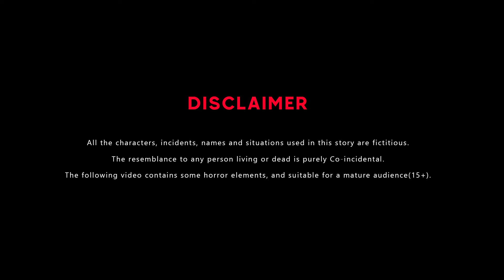किन्नर की बेटी बनी डॉक्टर | Saas Bahu | Hindi Kahani | Moral Stories | Hindi Kahaniya | Story